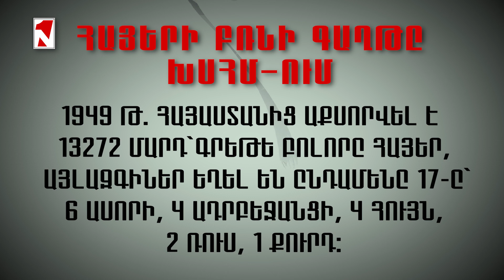Հայերի բռնի գաղթը ԽՍՀՄ-ում